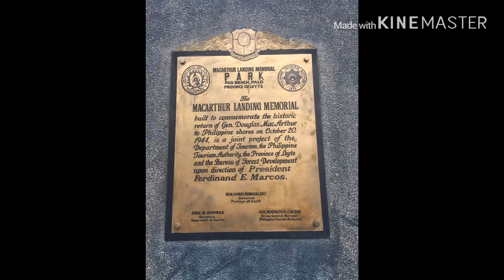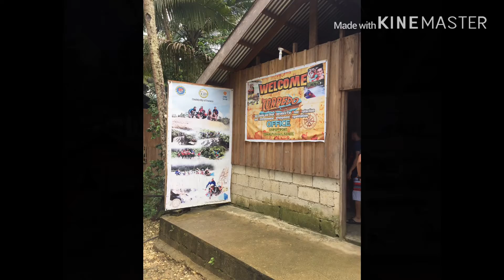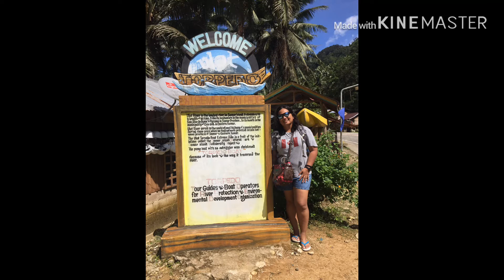Leyte Adventure 2018